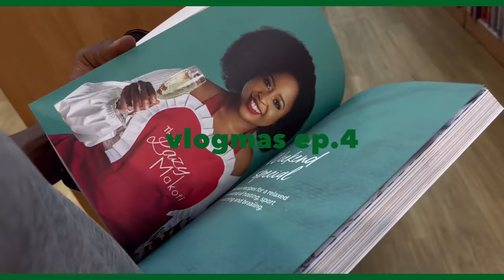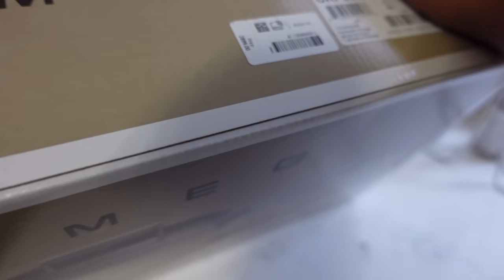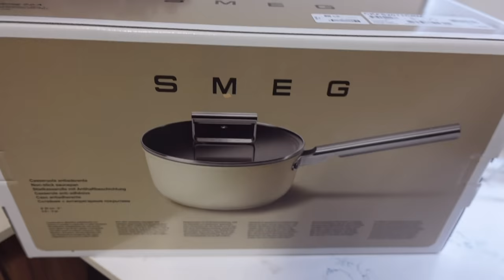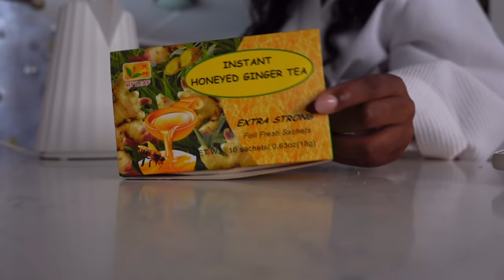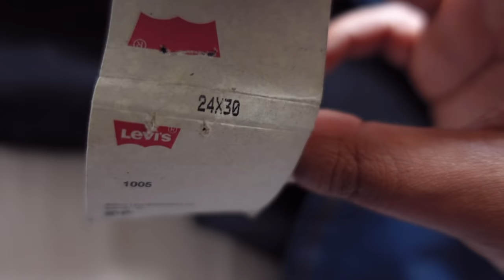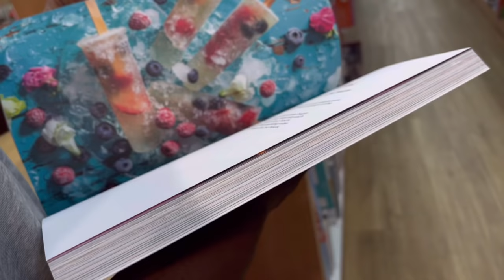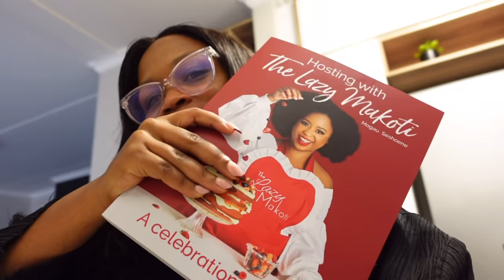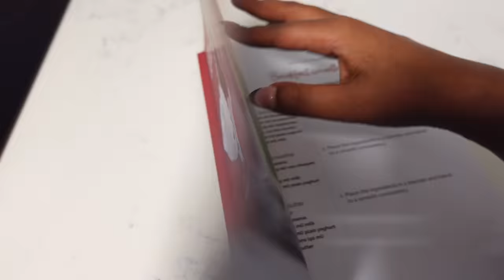VLOGMAS EP.4 | building my SMEG cookware collection & a little closet organization